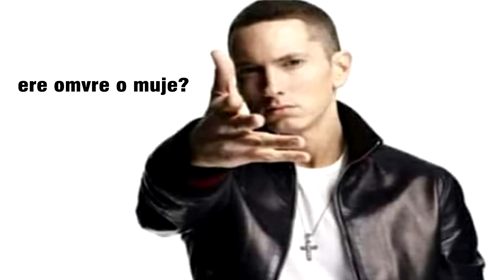DOORS el JUEGO que fue BANEADO de ROBLOX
Todo se grabo en twitch!